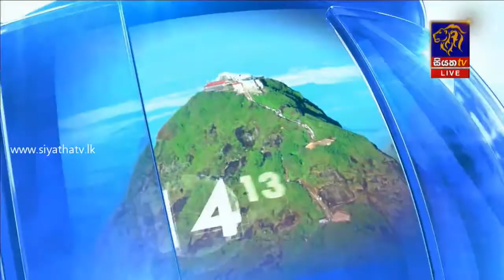Siyatha News | 09.35 PM | 11 – 12 – 2019